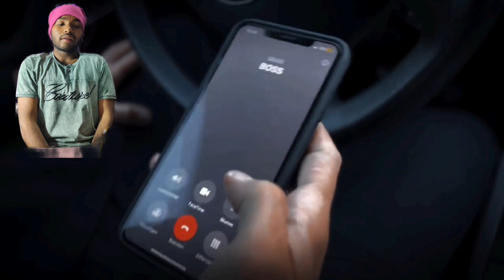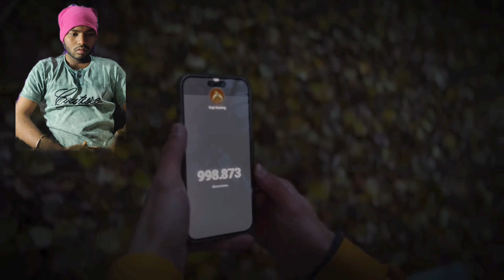whose this capi gaming😱/ केफी गेमिंग कौन है❓facereveal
hey guys welcome my new brand video and I'm seeing you capi gaming face reveal first time so please totally see my video and I hope video is so amazing so please subscribe my channel daily video seen      thankyou so much